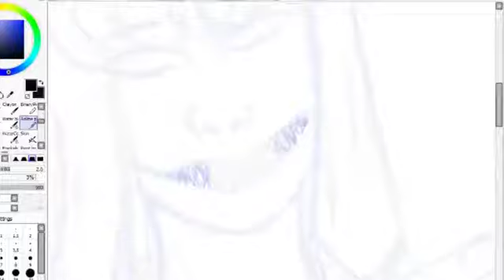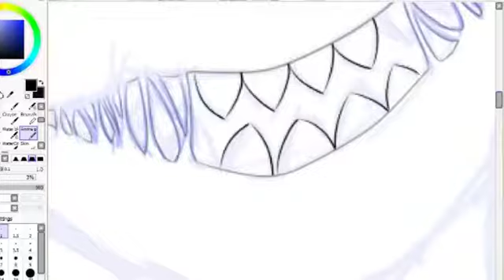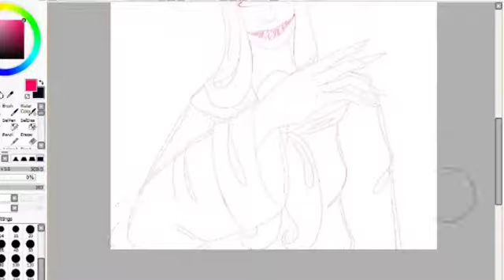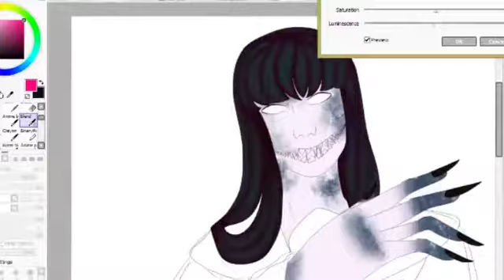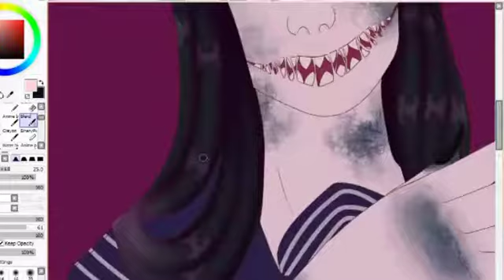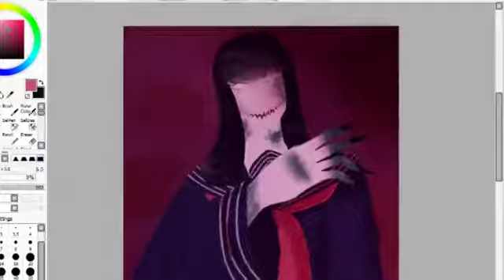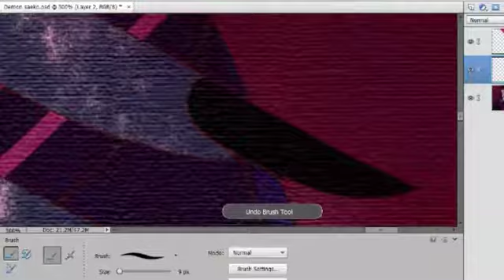Creepypasta OC/Saeko/Speedpaint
Drew my CRP OC!

Programs used to draw: Paint Tool Sai
                                            Photoshop (Elements)

Programs used to edit/record: Shotcut
                                                       OBS